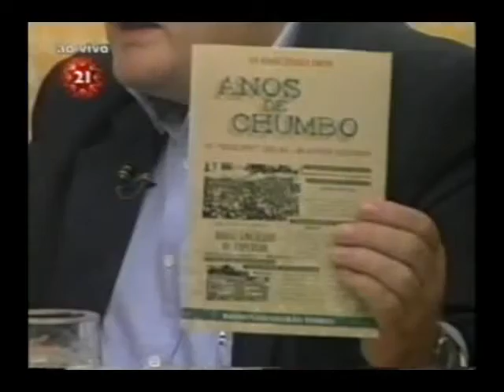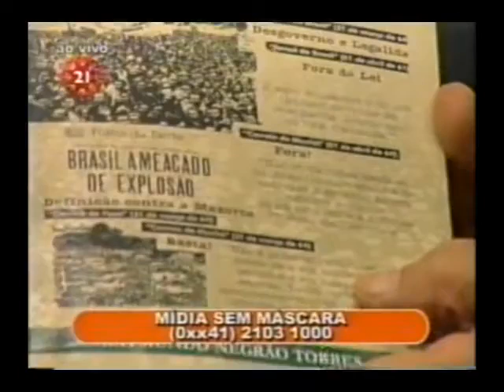Olavo de Carvalho no Programa Mídia Sem Máscara 15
Cresci assistindo essa maravilha.